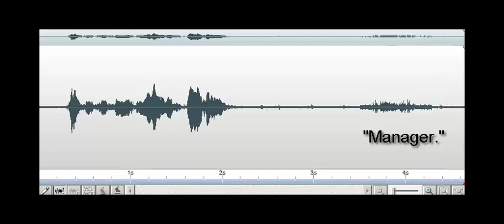Manager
Spirit Box Session at Belle Grove Plantation at Port Conway - Paranormal Nights 2016 at the Caretaker's Cottage. Investigator: "What did you do here in this building?" Response: "Manager."